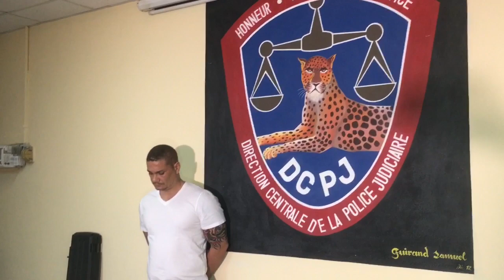Lapolis Prezante Arby Frantz Larco bay laprès Jodia, Pòt pawòl la konfime Larco konn travay pou leta